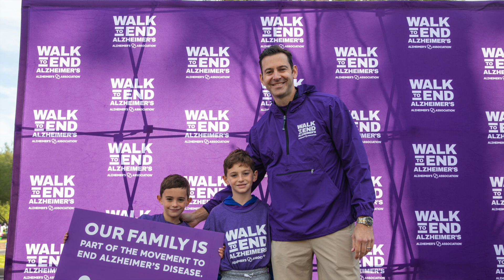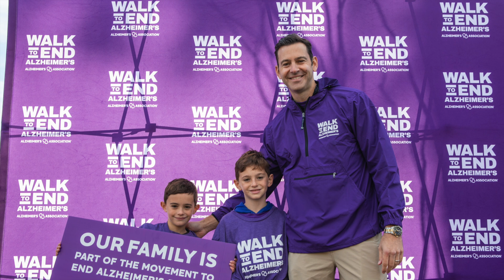WALK TO END ALZHEIMER’S – MOORE COUNTY – SEPT. 14TH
The annual walk is set for Saturday, Sept. 14th at Sandhills Community College due to the increased size this event draws each year.

Cate Mills & Carter Grine our are guests and they tell the story of Carter’s early onset of Alzheimer’s and how he and his wife, Cate are dealing with the everyday job of resetting their expectations.

Their conversation gives the listener a lot of in depth understanding about this disease and the ramifications it has not just on the individual but also on the caretakers around them.

•             Carter was diagnosed last year with younger-onset primary progressive aphasia, a type of frontotemporal dementia that affects language skills, speaking, writing and comprehension.
•             Cate is his care partner.
•             Team Serving’ Up a Cure was the top fundraising team at the Moore County Walk in 2023.
•             Carter and Cate have become amazing advocates for the Alzheimer’s Association. They attended Forum and State Advocacy Day.

Presented by McKee Homes, the Alzheimer’s Association - Western Carolina Chapter will be hosting Walk to End Alzheimer’s – Moore County at Sandhills Community College located at 3395 Airport Road in Pinehurst. Check-in opens at 9 a.m. with an Opening Ceremony at 10 a.m. and the Walk immediately following.
“This is a pivotal moment in the fight against Alzheimer’s. There are now treatments that change the course of the disease,” said Katherine L. Lambert, CEO of the Alzheimer’s Association - Western Carolina Chapter. “We hope that everyone in our community can join us by starting a team to help the Alzheimer’s Association raise awareness and funds for families facing the disease today, take more steps toward treatments and finally ending this disease.”
On Walk day, participants honor those affected by Alzheimer’s with the poignant Promise Garden ceremony — a mission-focused experience that signifies our solidarity in the fight against the disease. During the ceremony, walkers will carry flowers of various colors, each color representing their personal connection to the disease.
“I am honored and proud to lead this year’s Walk and support the Alzheimer’s Association in its mission and efforts to raise awareness and funds for Alzheimer’s care, support and research,” said William Taylor, executive leadership team chair of Walk to End Alzheimer’s – Moore County and chief operating officer, Veterans Guardian VA Claims Consulting. “We look forward to bringing our community together for the world’s largest fundraiser to fight the disease. We are closer than ever to stopping Alzheimer’s. But to get there, we need as many people involved as possible.”

Nearly 7 million Americans are living with Alzheimer's disease – a leading cause of death in the United States. Additionally, more than 11 million family members and friends provide care to people living with Alzheimer’s and other dementias. In North Carolina alone, there are more than 210,000 people living with the disease and 373,000 caregivers. Moore County has an Alzheimer's prevalence rate of 12.1% in its age 65 and older population.

To register as a participant or team captain or to learn more about becoming a sponsor or volunteer of Walk to End Alzheimer’s – Moore County, County or call .